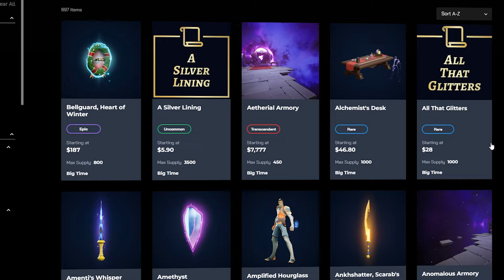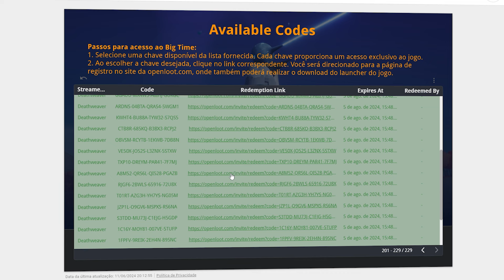GUIA COMPLETO para INICIANTES em BIG TIME! COMO FAZER DINHEIRO FREE TO PLAY!